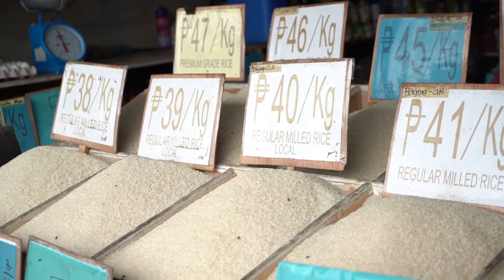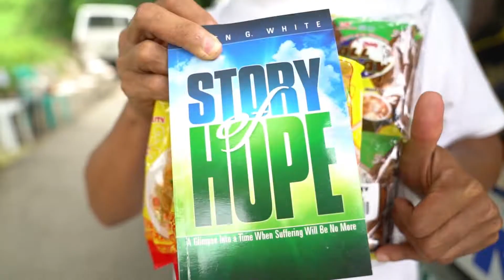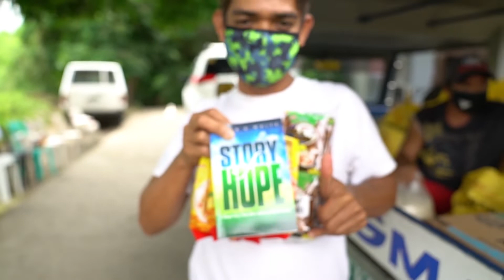Missio maailma: 2022-03-19 Riisin tarve pandemiassa